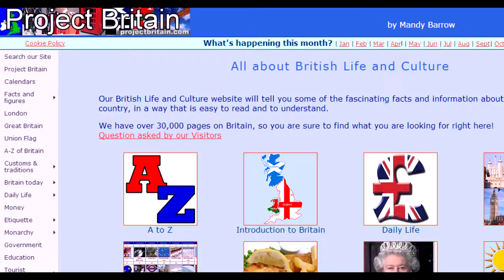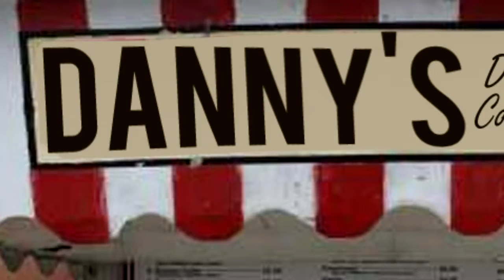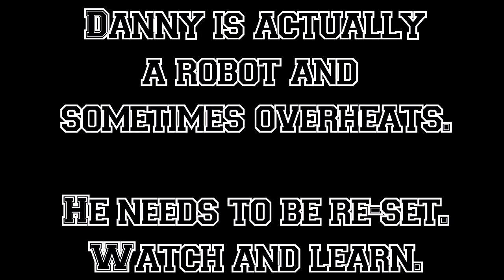HOW TO SPEAK AMERICAN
We learn the language of America!

We take on the challenge of identifying objects while blindfolded. Who will win and will we ever learn the difference between a celery stick and a leak?